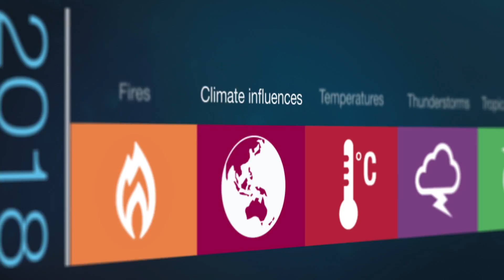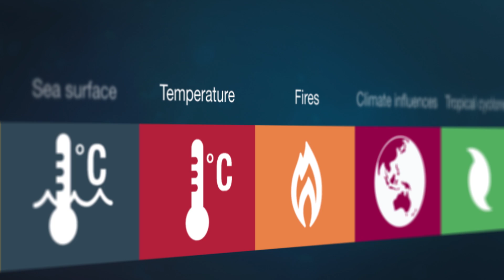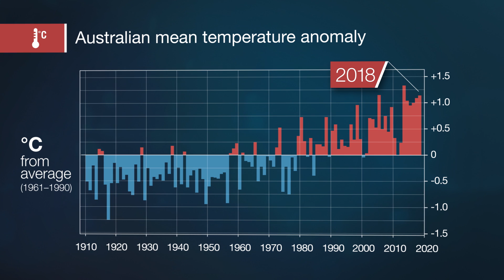Annual Climate Statement for 2018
The Annual Climate Statement is a snapshot of the Australian climate for the previous year—including rainfall, temperature and significant events. This video is a summary of the full report available